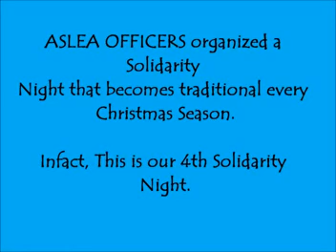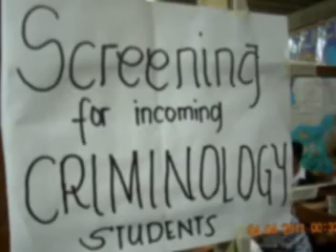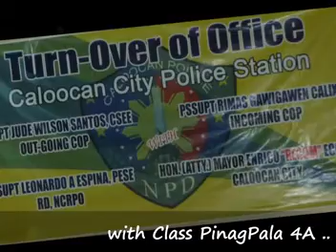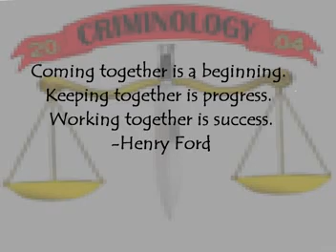ASLEA ACCOMPLISHMENT REPORT . 12.9.12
-- University of Caloocan City Main Campus
BS CRiMiNOLOGY Class Pinagpala 4A SY.o9-13

During our Last SOLIDARITY NIGHT. December 9,2012